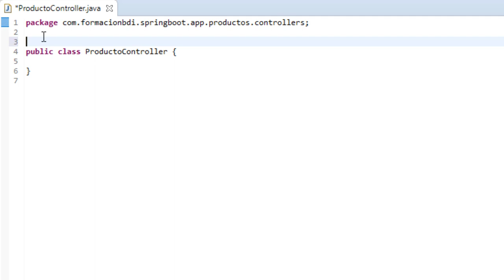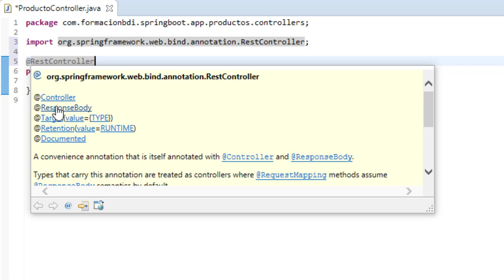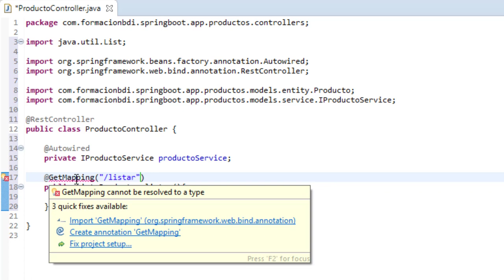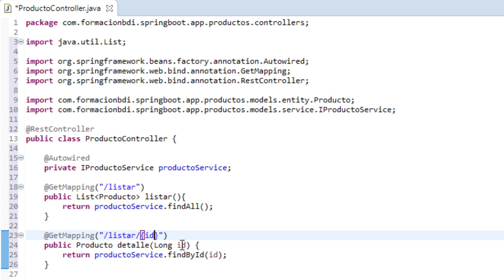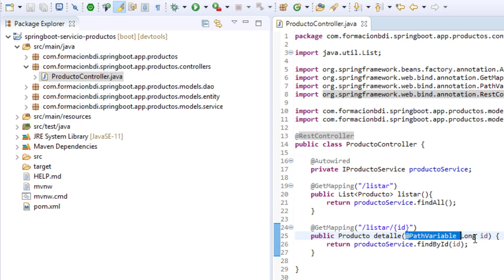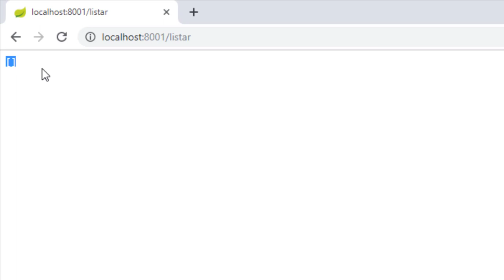Creando el controlador rest productos